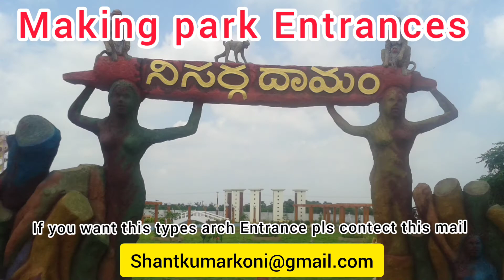making park entrance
iam creating
              Ciment, fiber , clay, all type of scluputure working in park
home gardan  interior mural sclupture making .  and
canvas panting ,photrate work . traditional floke creative symbolyc Abstract,
panting and sclupture
Wich you tell we will traying do that any new Version of sluputure and canvas  panting
pls contect me